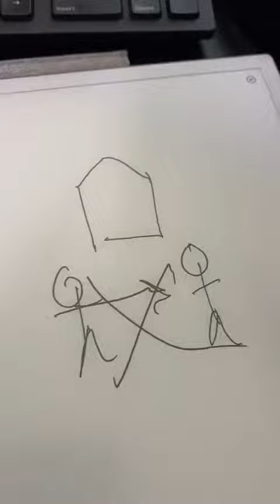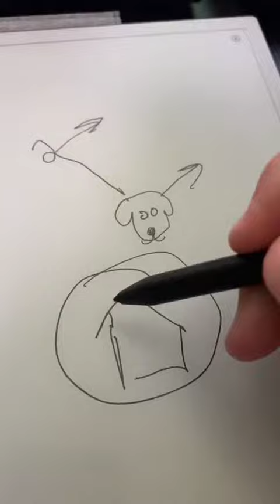Structuring a “Subject To” acquisition 🏠| CREDITS:cris_agent